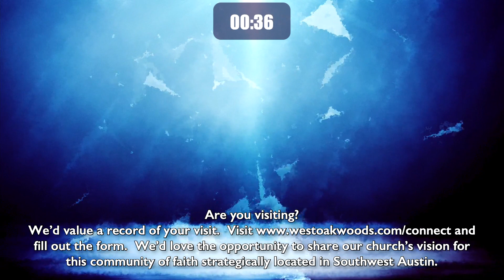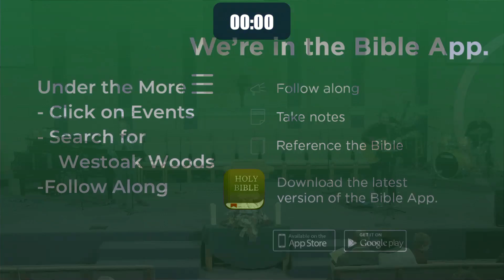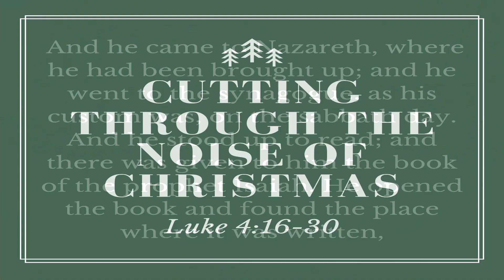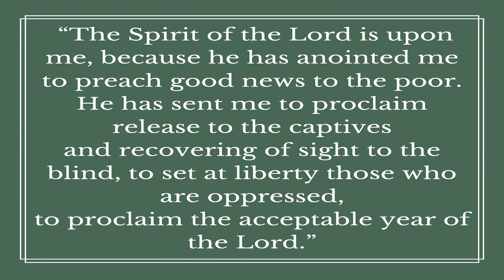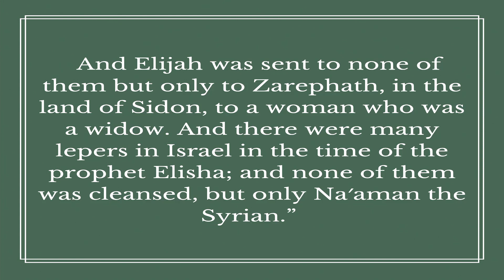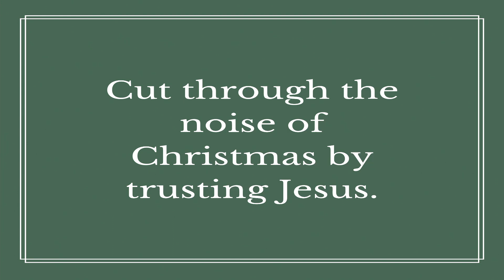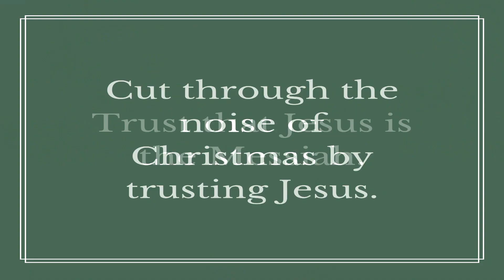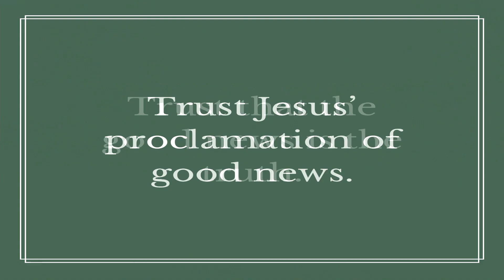Cutting through the Noise of Christmas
Sermon Outline
1. Cut through the noise of Christmas by trusting Jesus.

2. Trust that Jesus is the Messiah.

3. Trust Jesus’ proclamation of good news.

4. Trust that the good news is the truth.

Discussion Questions
1. Why is it sometimes so difficult to hear Jesus’ voice even at Christmastime?

2. Why is trusting Jesus simple but also difficult at the same time?

3. What does it mean that Jesus is the “Messiah?”

4. What are some ways that our pride hampers us from believing the gospel?

5. How do we know for sure that Jesus was telling the truth?